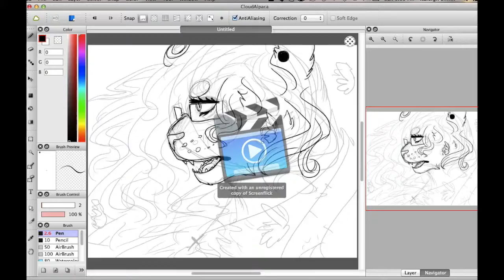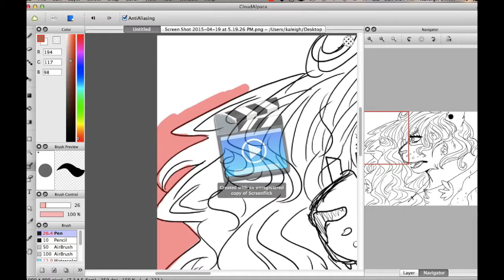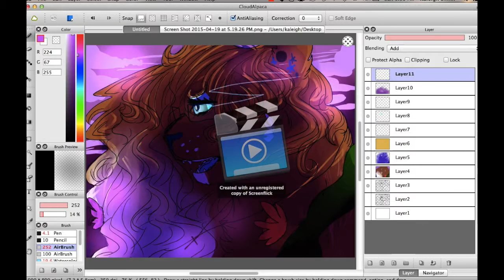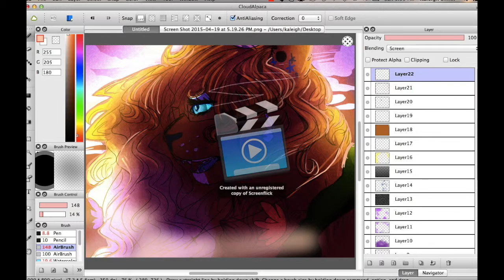Jao speedpaint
song is Juventa - Move Into Light (Ft. Erica Curran) (Koven Remix), character belongs to me, enjoy!